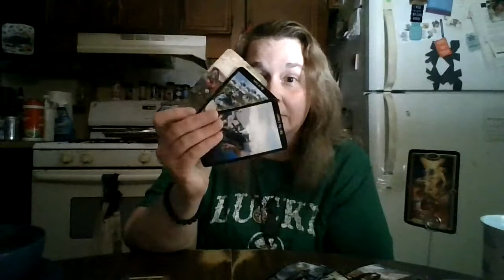Gemini July 2021: You're both Wishy-Washy and in Limbo!!!